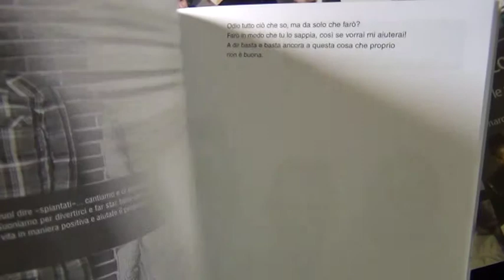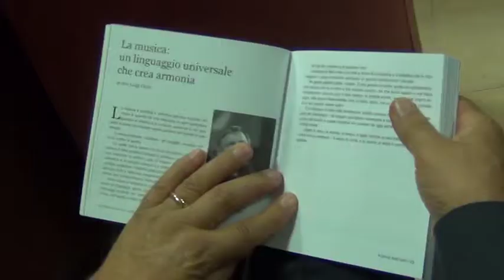Musica contro Mafie Jacurso 22 08 2013 Loredana Ciliberto e Gennaro De Rosa CLANDESTINO 2013